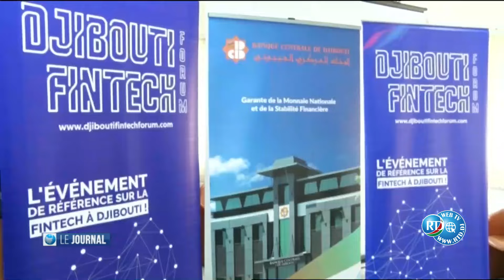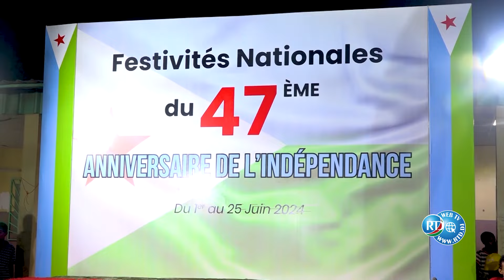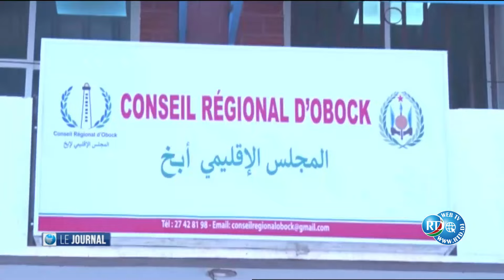Journal de 15H du 12/06/2024